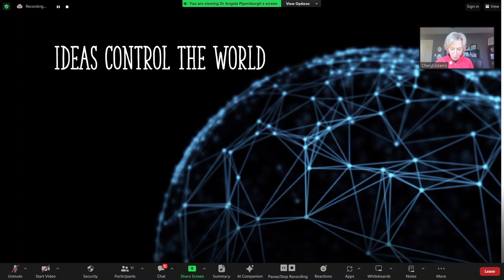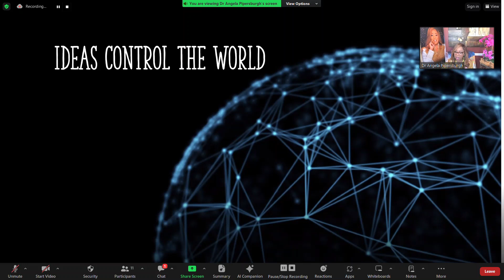Deciphering John 1:1-2 | The Birthing Room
🌟 Dive into a profound exploration of John chapter 1 in this snippet from our coaching class. Join us in a journey of understanding the incredible power of words and their divine origin as outlined in the Bible. 📖

🔥 In this segment, Speaker A guides us through a reflective study of John 1:1, emphasizing the transformative power of words. As we dissect these verses, both in the Amplified and King James versions, we uncover deeper insights into the essence of communication and creation. 🌍

✨ Highlights of the Video:

- An interactive reading and analysis of John 1:1.
- Insightful comparisons between different translations of the Bible.
- A thought-provoking discussion on the concept of 'Word' as a divine force.
- A call to open our minds and embrace the power of words in shaping our reality.

📘 This video offers just a taste of the depth and richness of our coaching sessions. We aim to provide not just knowledge, but an immersive experience that connects spirituality with practical life applications.